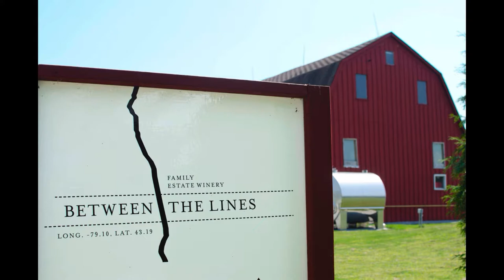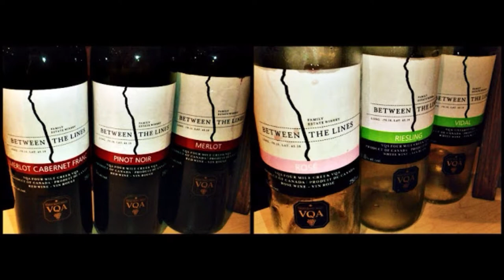Wine Glass Painting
Art with Wine | Wine Glass Painting at Between The Lines Winery. Find a cozy spot in one of our BTL Barns and make something beautiful. We'll provide wine, food and all the fun.

Produced by Lisa Suarez-Tadus, Marketing, and Communications, Between The Lines Wine. Owner of Suárez Wines.